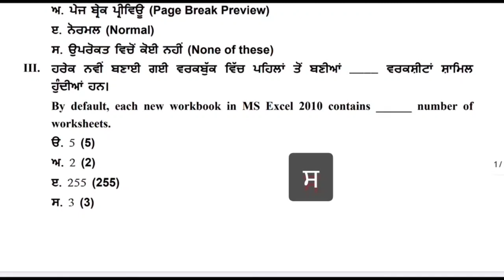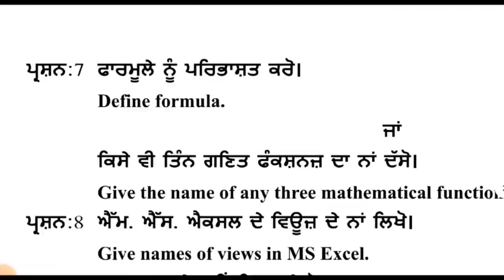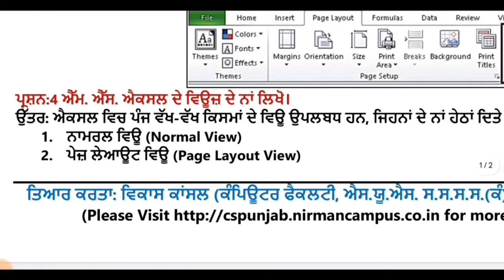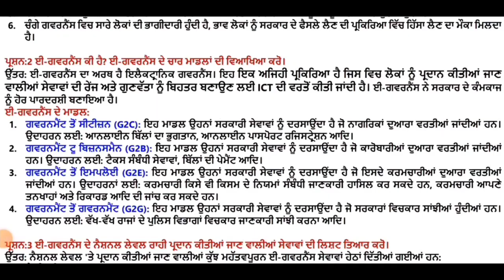PSEB 9th class Computer science paper 27 March 2024 | full solved